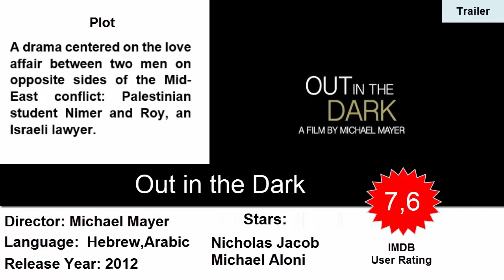Out in the Dark (2013)